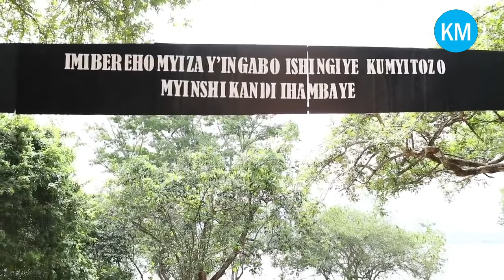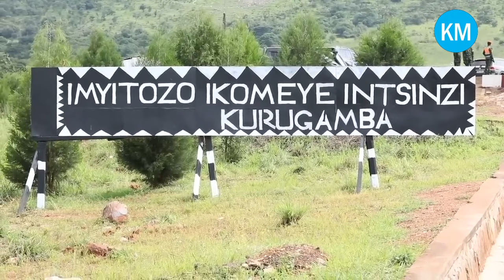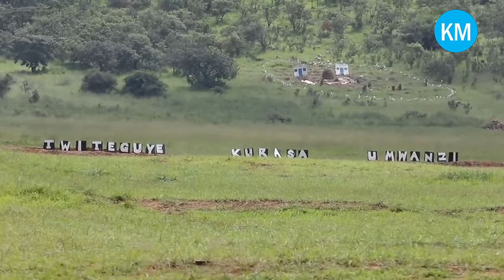ABASIRIKARE BASHYA BA RDF BASOJE IMYITOZO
Igisirikare cy’u Rwanda cyinjije mu ngabo abasirikare bashya bari bamaze amezi arindwi mu myitozo mu ishuri rya Nasho mu Karere ka Kirehe.